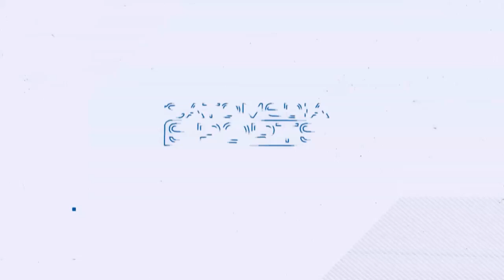CATOMEDIA SPORTS ⚽🏀🏐🏊🏼🚵🏼🏋🏽 - PROGRAMA COMPLETO - 29/11/2024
En este episodio de nuestro programa deportivo, hacemos la previa de la fecha 15 de la segunda etapa de la Liga Pro 🏆🇪🇨.

Además, no te puedes perder nuestro análisis sobre la gran final de la Copa Libertadores entre Atlético Mineiro ⚫⚪ y Botafogo ⚫⚪, dos gigantes del fútbol brasileño que se disputarán el trofeo más importante de América 🏆🌎.